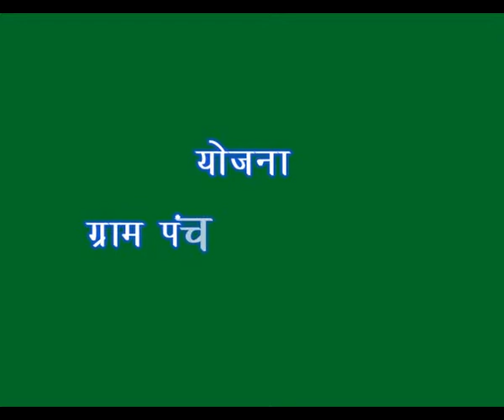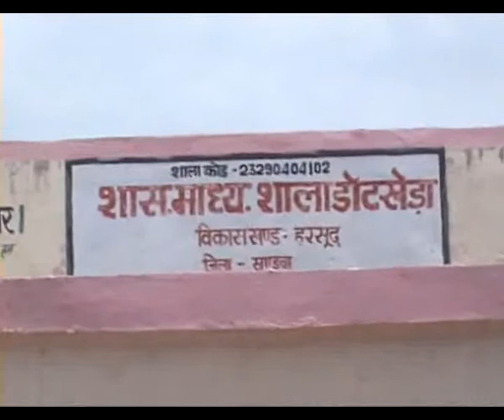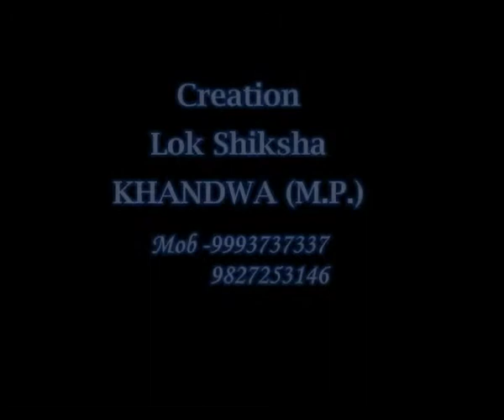Gram panchayat dotkheda yojna emstv.in panchayat.net